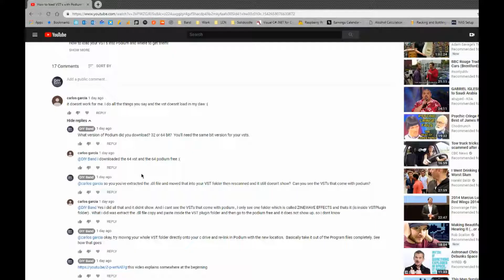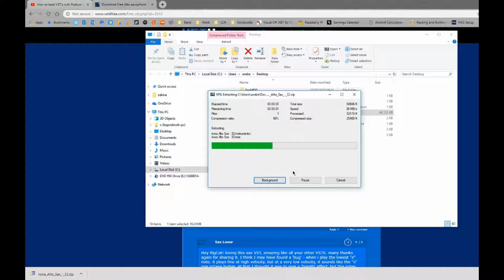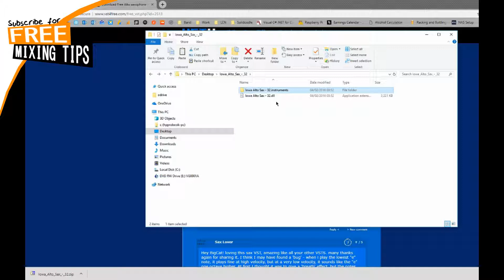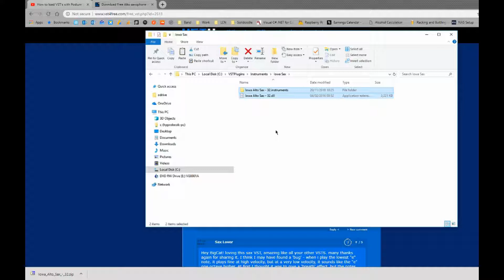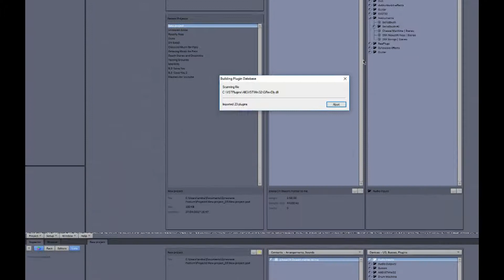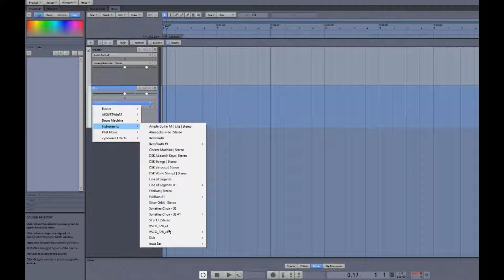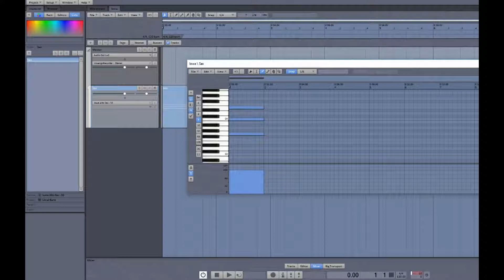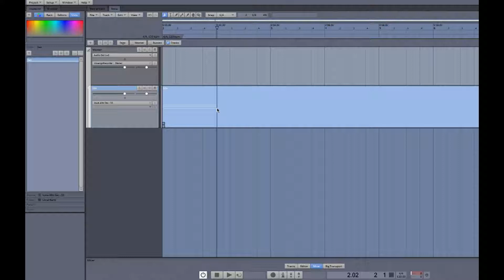How to Add Virtual Instruments to Zynewave Podium (Subscriber request!)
Lets go over how we add a virtual instrument to Zynewave Podium.  A subscriber was having trouble, so I thought Id show you how it was done!